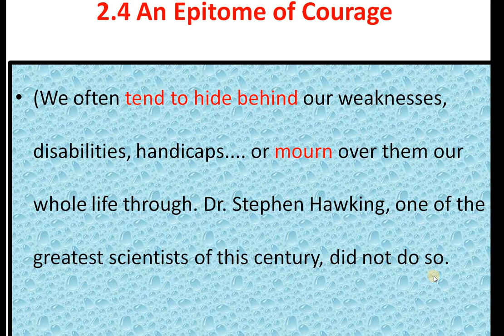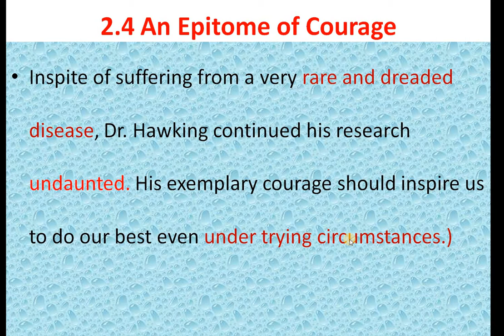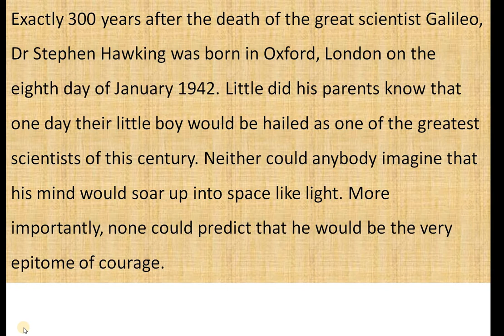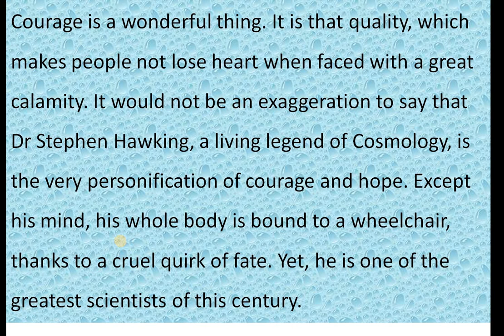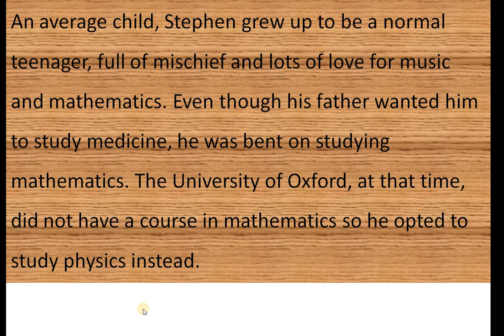Std- 10th, Sub- English An Epitope of Courage Part-2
State Board of Maharashtra